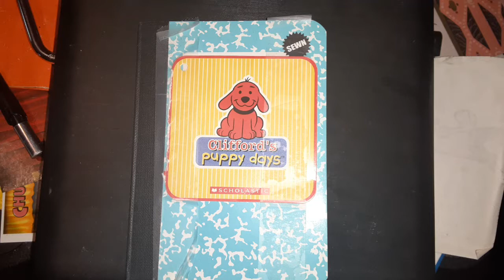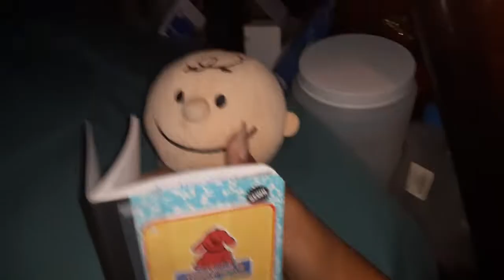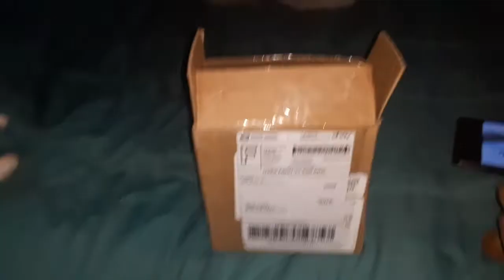Clifford's puppy days